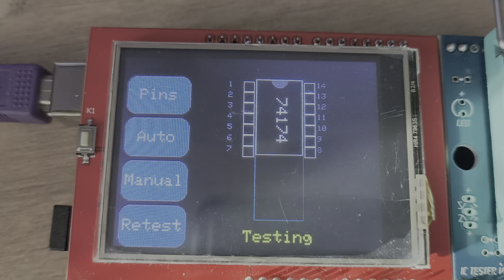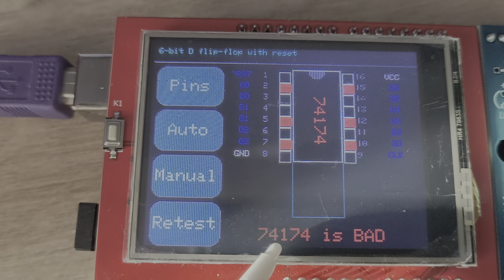Тестер микросхем для классических микросхем CMOS и TLL с сенсорным дисплеем